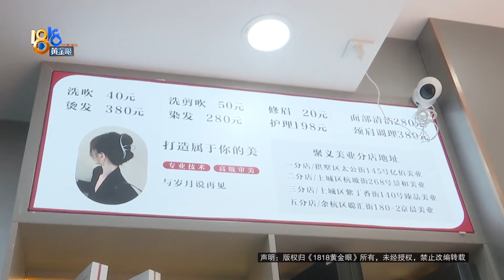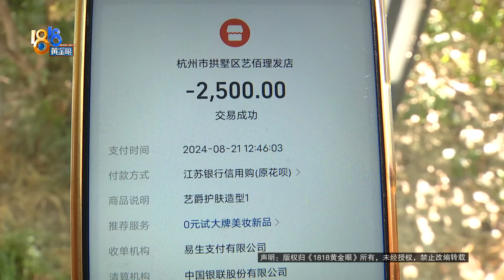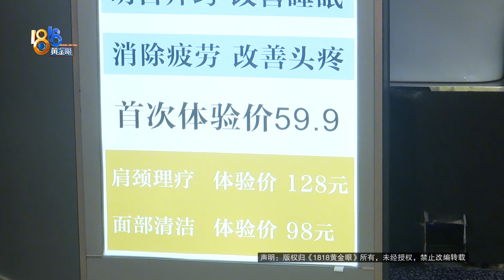【1818黄金眼】去理发变成祛斑，中途决定“止损”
8月21号，叶大姐到一家理发店剪头发，本想着剪个头发也就几十块钱，结果却变成了祛斑，一下子花了两千五。叶大姐提供的照片显示，对方操作之后，她的脸颊上斑斑点点，似乎有灼烧过的痕迹。